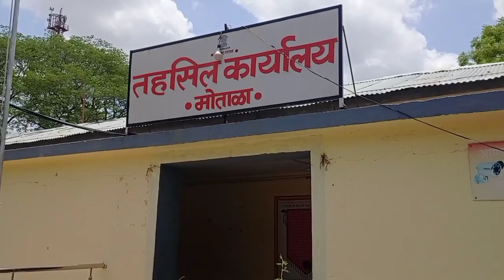देश विघातक घोषणा देणाऱ्यांवर राष्ट्रद्रोहाचा गुन्हा दाखल करा,मोताळा तहसीलदारांना निवेदन